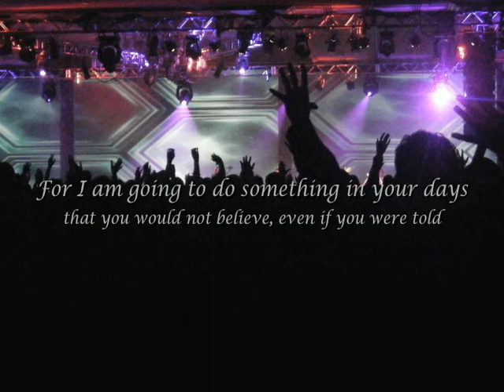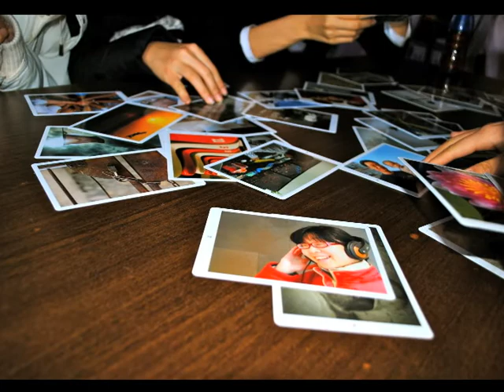Webisode Wednesday Ep. 20 March 30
Get behind the scenes and more connect with the UW Student Impact movement every Wednesday!

This Week: See the hand of God in our daily experiences